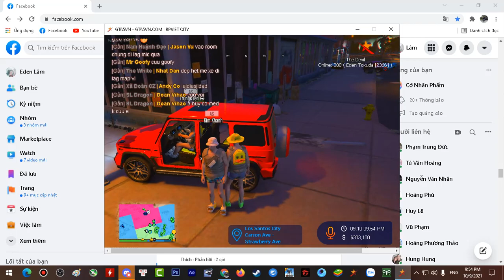crm tran city